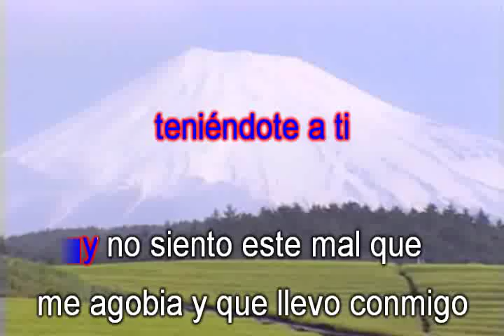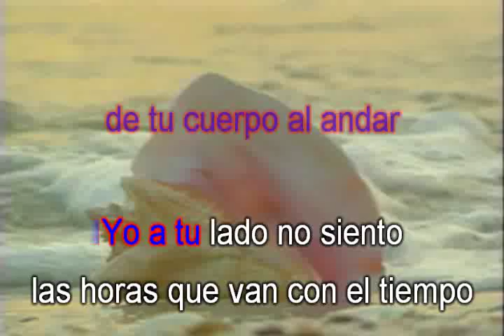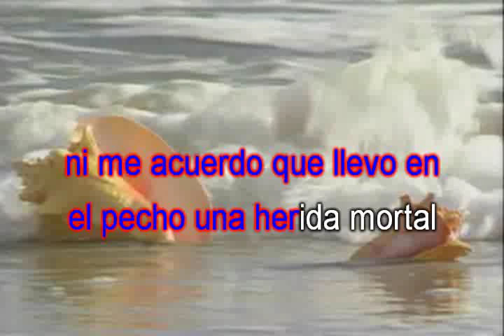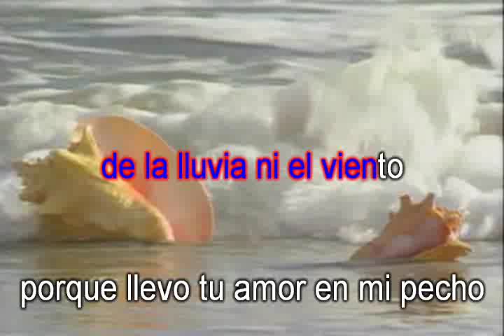Danny Rivera - Madrigal (Karaoke Pro).wmv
Danny Rivera Méndez (nacido el 27 de febrero de 1945 en Santurce), es un cantante, compositor, poeta e intelectual puertorriqueño.Perteneciente a una familia humilde, hijo de un pintor. A temprana edad comenzó a interesarse por la música y se valió de ese talento para superar ciertas barreras sociales de su época.En el año 2001, estuvo 30 días preso en una cárcel en Puerto Rico por su postura nacionalista, condenado por violar la disposición que prohíbe la presencia de civiles en el área militarizada de Vieques. Sobre esa experiencia escribió un libro titulado Enamorado de la Paz (Diario en la cárcel federal).[1] En el año 2008, le fue concedida la nacionalidad dominicana, país donde desarrolla una importante labor cultural, artística y social, sobre todo en la comunidad de Los Dajaos.

El domingo 20 de septiembre de 2009, Danny Rivera participó al lado de Olga Tañón, Juanes y Miguel Bosé, entre otros consagrados del canto popular, en la segunda representación del evento Paz sin fronteras, celebrado en la Plaza de la Revolución de La Habana, Cuba, con una multitud de un millón ciento cincuenta mil espectadores, según apreciaciones de Miguel Bosé.